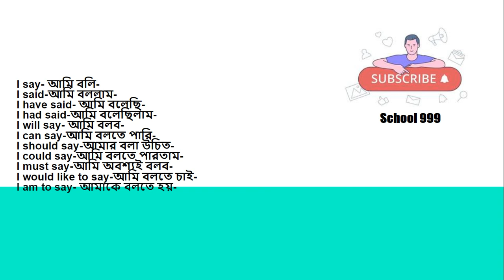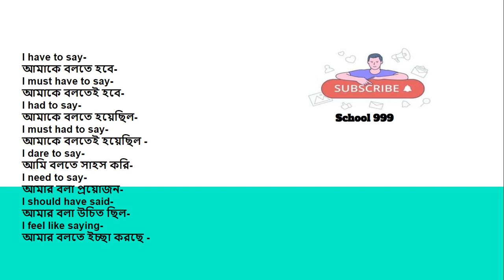ইংরেজি শেখার সহজ উপায়-5